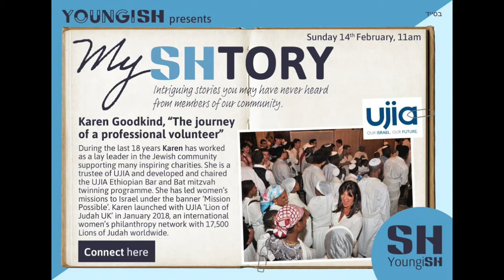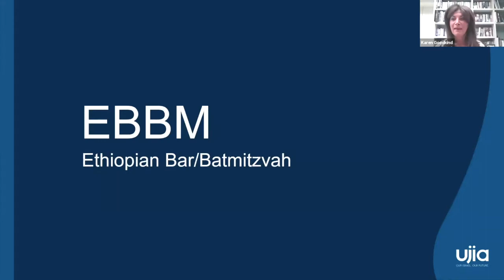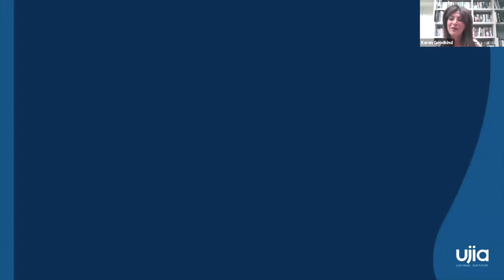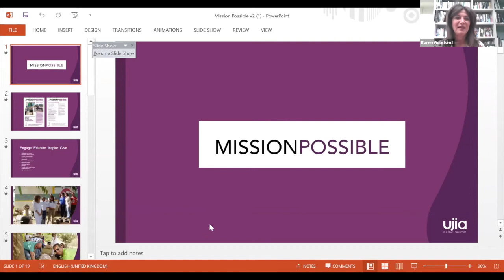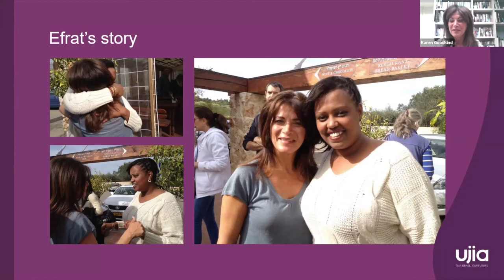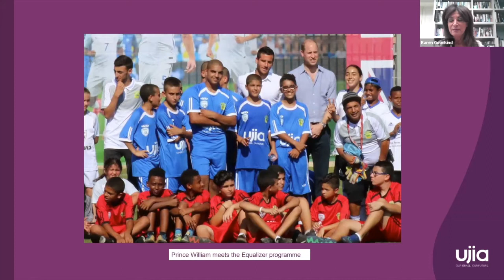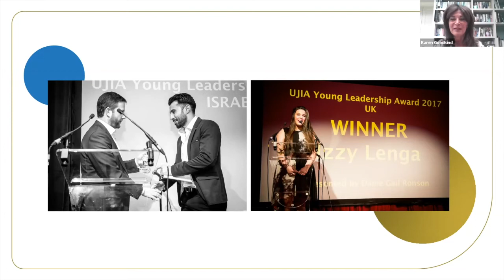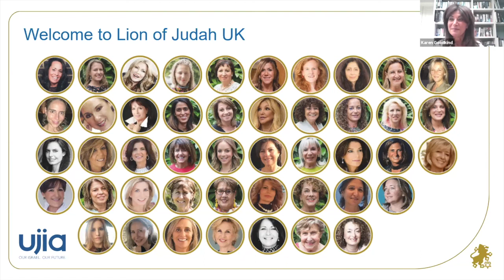My SHtory featuring Karen Goodkind